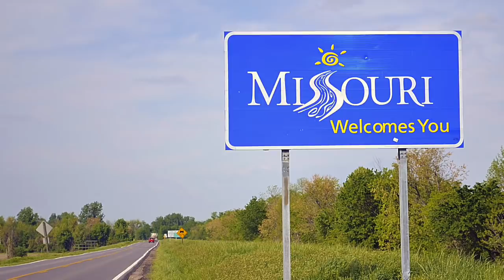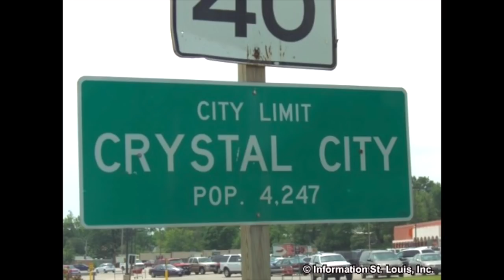Missouri Couple Arrested For Fatally Starving Their 6-Week-Old Son.